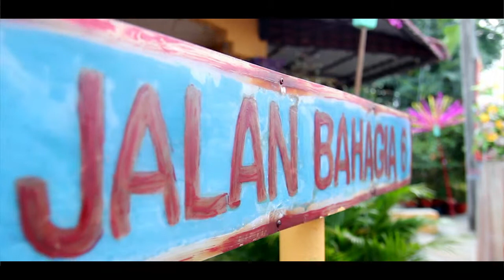Highlights Marinah & Bazlan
Ini highlights Video Majlis Pernikahan & Persandingan Marinah & Bazlan yang diadakan di Cheng, Melaka pada 30 - 31 Mei 2014 yang lalu. Video ini telah di siapkan awal ramadhan yang lalu. Kami buat video ini untuk keluarga kenalan semasa di kampus dengan harga yang sangat istimewa.

Sedikit tentang penghasilan,  ini kali pertama kami menggunakan beberapa peralatan dan kelengkapan baru untuk majlis perkahwinan.

ketika sesi outdoor, hari sudah mulai gelap. Kami tidak dapat pencahayaan yang cukup.Akibatnya gambar kelihatan gelap dan detail pada subjek hilang. Kami belajar, jika ingin membuat video outdoor di tepi pantai, elakkan dari shoot terlalu lewat menghampiri senja.

Peralatan:

60D
Tokina 11.16
Tamron 17-50
Canon 50

Flycam Nano DSLR
Sunrise Mini Jib Arm
Custom Made Slider
Tripod

Rode Mic
Tascam DR 07
Clip Mic.
Custom made Studio Lighting.